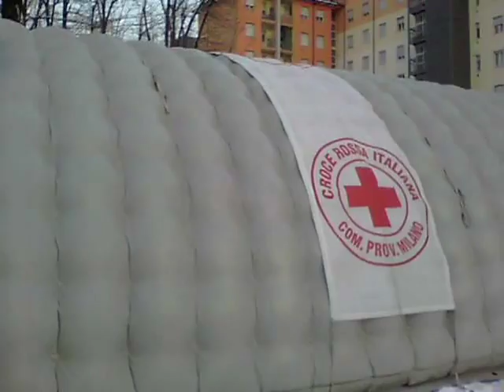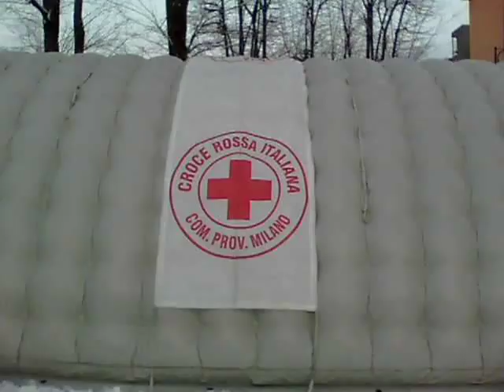Emergenza Freddo: Protezione Civile e CRI allestiscono tenda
la Protezione Civile di Cinisello Balsamo e la Croce Rossa Italiana Comitato Locale di Cinisello Balsamo hanno allestito una tenda come ricovero dal freddo per le persone che si trovano in difficoltà abitativa